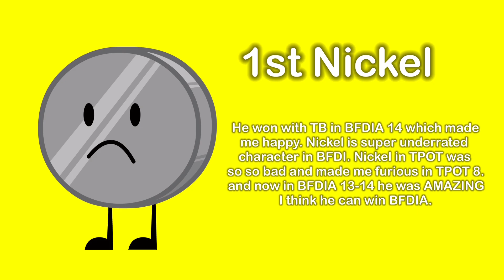BFDIA TOP 3 PREDICTION